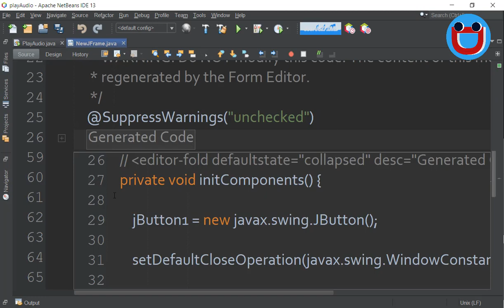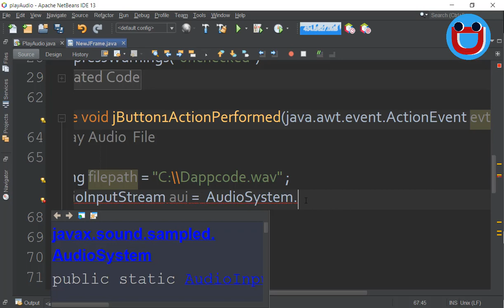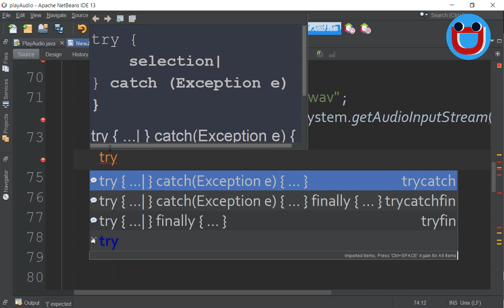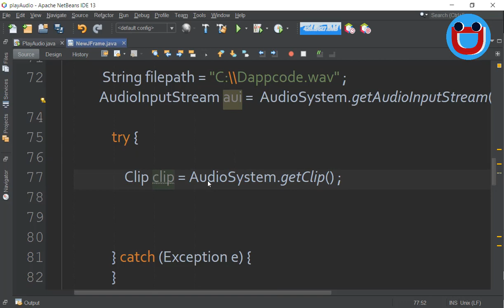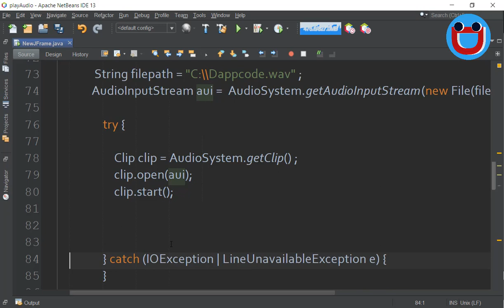How to play Audio file using Java - javax.sound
In this video, we'll show you how to play audio files in Java using various examples. We'll cover how to play MP3, WAV, and FLAC files, as well as how to create and play a JavaSoundPlayer object.

If you want to know how to play audio files in Java, then this video is for you! We'll show you how to play audio files using various examples, and how to create and use a JavaSoundPlayer object to play audio files. Whether you're a developer or a beginner, this video will help you learn how to play audio files in Java!
How to play back audio in Java with examples

In this tutorial we’re going to understand how Java supports for playing audio with some interesting example programs.
Currently the Java Sound API supports playing back the following audio file format: AIFC, AIFF, AU, SND and WAVE. That means we cannot play the popular audio format MP3 with Java Sound API, so the examples will play with the WAVE format (.wav).
Generally, the Java Sound API (package: javax.sound) provides two ways for playing back audio: using a Clip and using a SourceDataLine. Each way has its own advantages and drawbacks. Let’s explore the details.

Playing back audio using a Clip

Use a Clip (javax.sound.sampled.Clip) when you want to play non-real-time sound data such as a short sound file. The whole file is pre-loaded into memory before playing back, therefore we have total control over the playback.

 ►  🔵 Java POS  inventory management system Full Video MySQL Net Beans with Src code  7 Houer :

😍 FOLLOW ME ON   @tutorialsforbeginner

Java,POS system,Inventory management,Barcode scanning,Tutorial,Beginner-friendly
Retail,Warehouse,Technology,E-commerce,Point of sale,Inventory tracking,Java programming,Java development